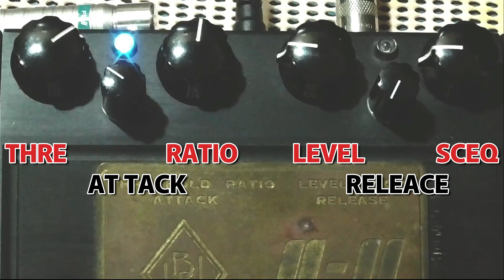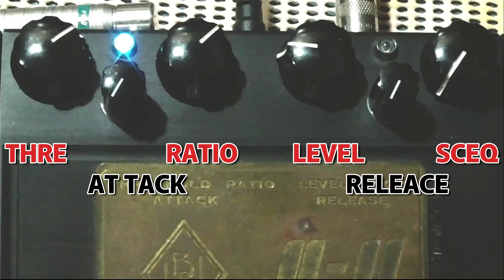ULTIMATE COMP：教えて！TOSHIさん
CastCraftの「いつでも投げ銭」でこの動画を支援して、あなただけの特別な返信をもらおう（一番下）